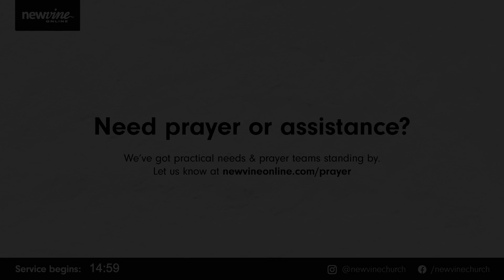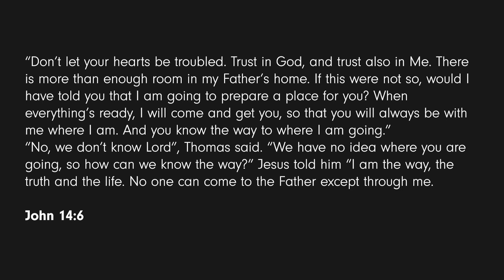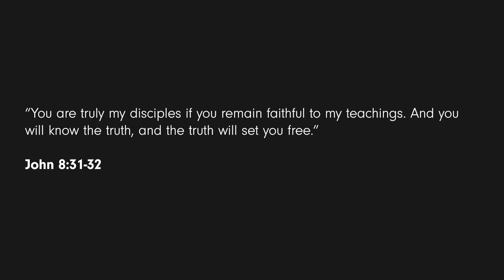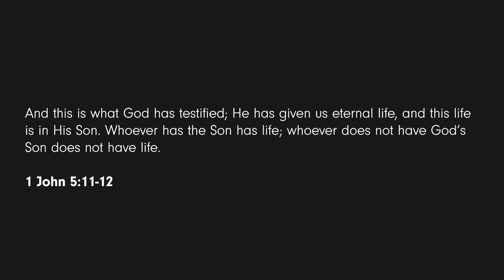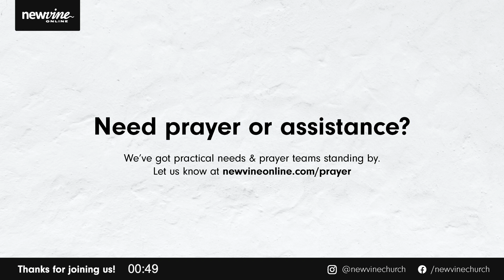Sunday 23 August - AM Service | New Vine Online